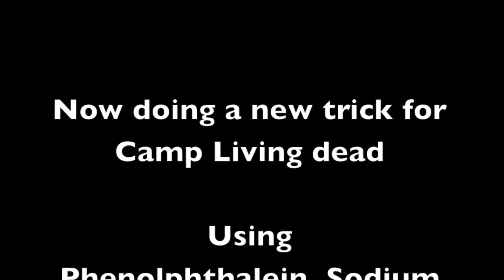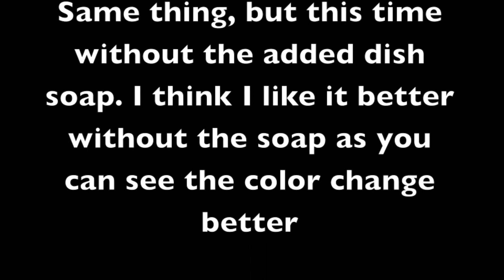New Test tube of doom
My old "Test Tube of Doom" got cracked & the base finally succumbed to corrosion due to the chemicals I use in it. So I had to build a new one. I've also found a new "trick" for The up coming Camp Living Dead. The new color change trick is a simple acid / base indicator. I will use it to show how sin brings death (the red color representing blood/death) and how Jesus makes us pure again.